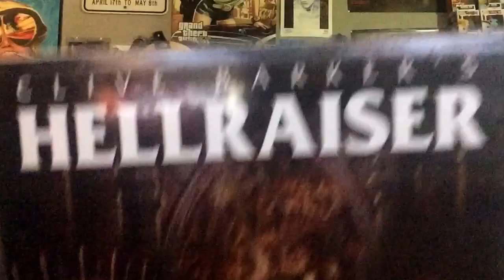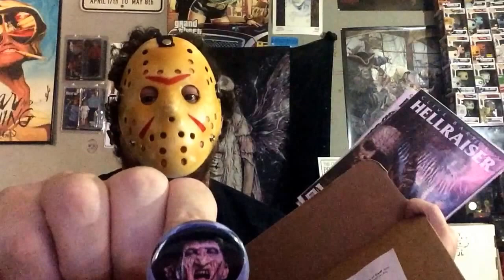Halloween BoBoS! and horribly done costume Unboxing entry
Unboxing entry into BoBoS costume unboxing contest